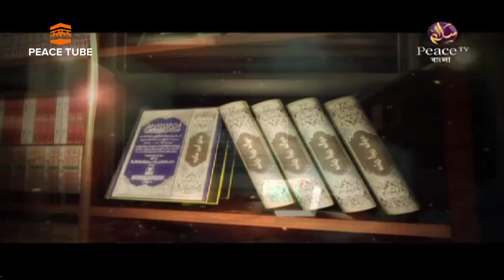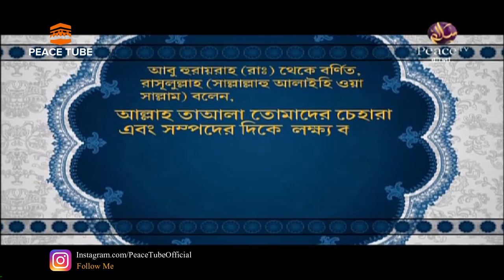বুলুগুল মারাম, ভাগ ২৩, শাইখ সাইফুদ্দিন বিলাল মাদানী, Bulugul Maraam, Sahikh Saifuddin Bilal Madani,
সকল পর্ব দেখতে প্লেলিস্ট ভিসিট করুন:- বুলুগুল মারাম

All in One :
কিতাবুত তাওহীদ - ড. শহীদুল্লাহ খান মাদানী